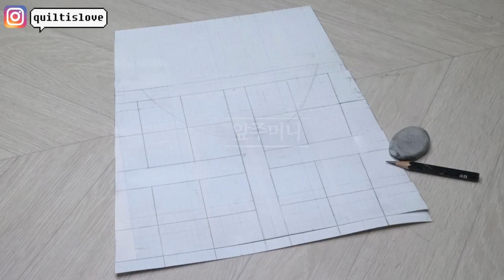퀼트배낭 퀼트가방 만들기 │ Patchwork Quilted Backpack │ How To Make DIY Crafts Tutorial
퀼트이즈의 퀼트배낭 '블랙플라워' 두번째 이야기에요 ^^
올림푸스 선염체크로 만든 퀼트가방 패키지입니다
이번에는 사각 패치워크로 앞주머니도 만들어주었어요
안주머니까지 수납 걱정 없습니다 ^^

🎀 DIY KIT 퀼트패키지